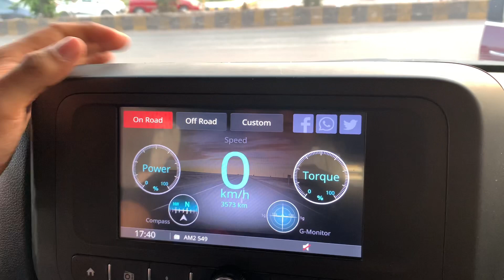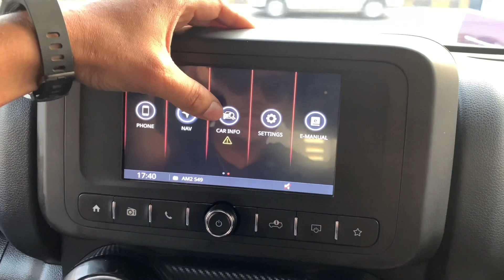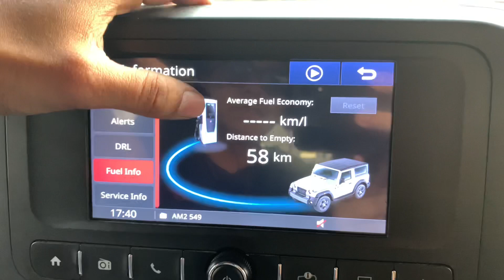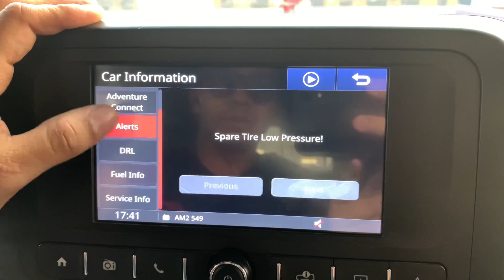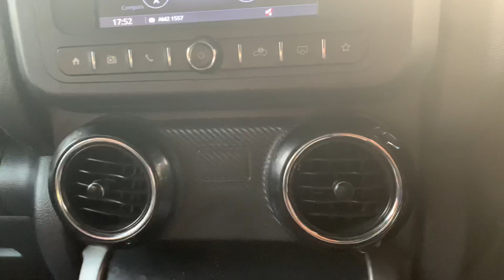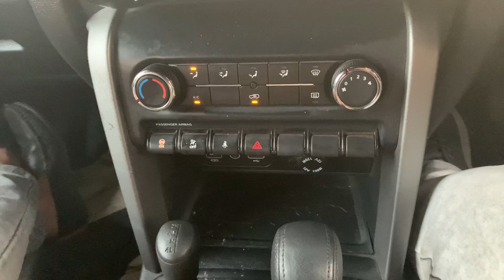Mahindra Thar 2021 Full review LX Hard top variant -Best for off roading!!!(HINDI)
This is all new mahindra thar 2021  its Price starts at 12.8 lakhs to 14.1 lakhs
This is lx top variant which comes with hard top
This vehicle is best for off roading.
About us:
Hey we are Pranjal and Sharad from Kanpur ( UP78 ) Students of BBA and we are giving you our best .